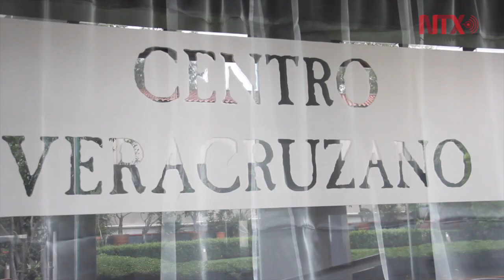Tercer Festival de Café, Chocolate y Pan de Muerto 2018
del 1 al 4 de noviembre en el Centro Cultural Veracruzano en la CDMX